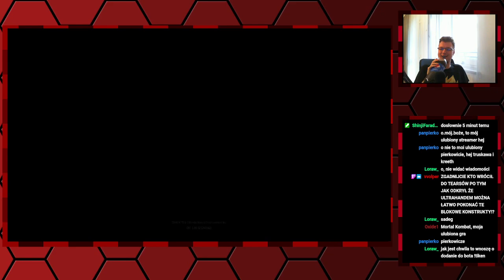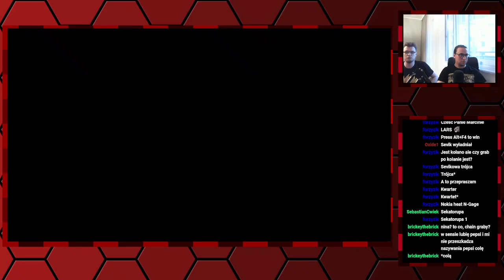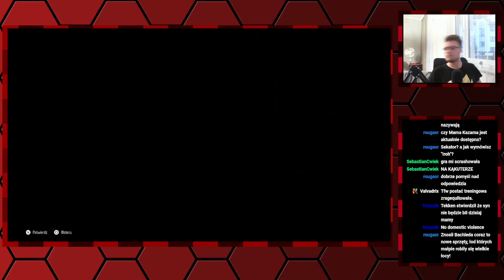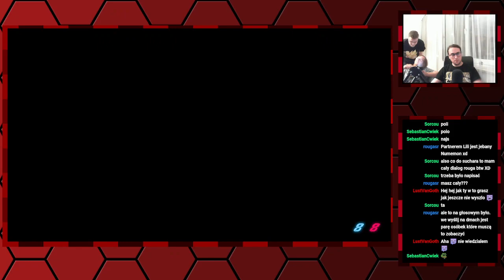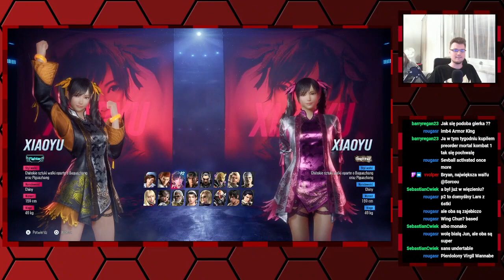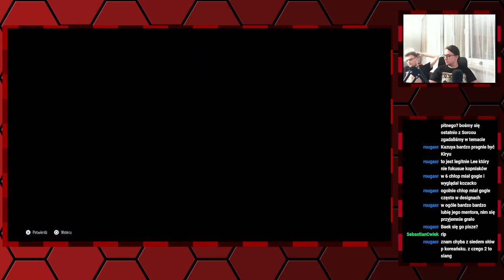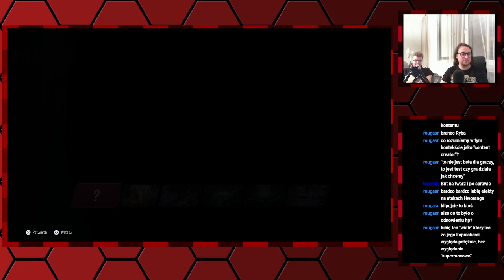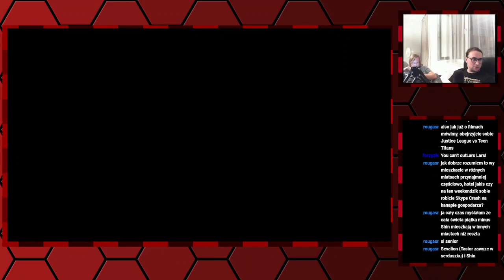Seversi archiwum: Tekken 8: I CNT MAN—2—29.07.2023